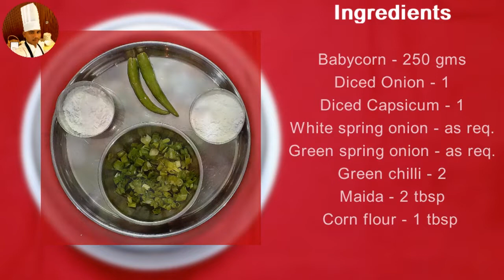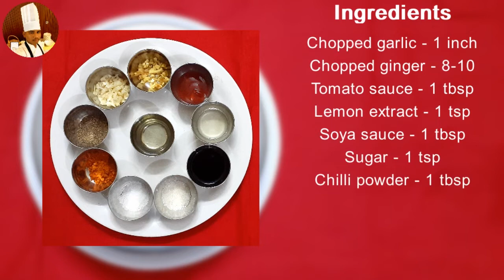#102 Babycorn manchurian | Manchurian Recipe | Indo chinese Recipe | Starter Recipe | Cook with VSN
How to make Babycorn Manchurian:
Ingredients for Babycorn Manchurian:
- Babycorn - 250gms
- Diced onion - 1
- Diced capsicum - 1
- White spring onion - as req.
- Green spring onion - as req.
- Chopped garlic - 1 inch
- Chopped ginger - 8-10
- Tomato sauce - 1 tbsp
- Lemon extract - 1 tsp
- Soya sauce - 1 tbsp
- Sugar - 1tsp
- Chilli powder - 1 tbsp
- Pepper powder - as req.

Preparation of Babycorn Manchurian:
- In a vessel, add req. water & boil it.
- Then, add babycorn & blanch it for 2mins.
- Drain the water and keep it aside.
- In a vessel, add maida 2tbsp,corn flour 1tbsp, soya sauce 1tbsp, pepper powder 1tsp, salt to taste, req. water and make a thick batter.
- Then, add the blanched babycorn and mix well.
- In a pan, add req. oil & wait till it gets heated.
- Then, add babycorn and deep fry until it turns golden brown colour.
- In a pan, add oil.
- Then, add chopped ginger 1inch, chopped garlic 8-10 and saute for few secs.
- Add green chilli 2, white spring onion and saute again for few mins.
- Add soya sauce 1tbsp, tomato sauce 1tbsp and mix well.
- Salt to taste, Chilli powder 1tbsp, sugar 1tsp, vinegar(or)lemon extract 1tsp and saute for few mins.
- Add req. water & boil it.
- Add pepper powder as req., corn starch 1tbsp and mix well.
- Gravy gets thicken.
- Now, add fried babycorn and mix well in the mixture for few mins.
- Add diced onion 1 & capsicum 1 and mix well.
- Add water if needed for the gravy, add the green spring onion and mix well.
- Cook the mixture for few mins.
- Babycorn Manchurian is ready to serve hot...